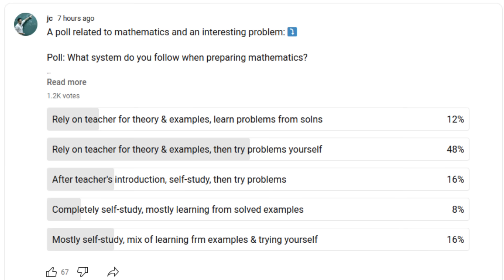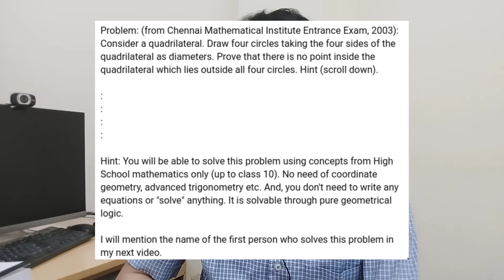What is the proper way to study Mathematics? | IIT prof's tips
In this video, I discuss some of the biggest mistakes students make in the way they go about preparing Mathematics.

One of the biggest mistakes is an over-reliance on teachers to learn the theoretical part. Instead, I point out that students should rely on self-study. Unless that is done they will not be able to gain mathematical maturity.

I describe some important things on how to go about doing self-study.

I next describe a few important things related to problem solving.